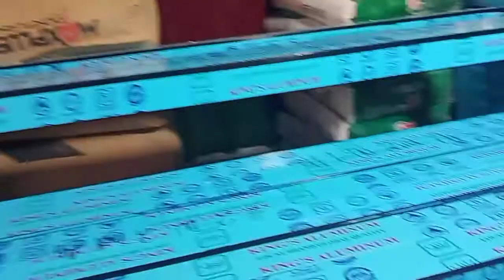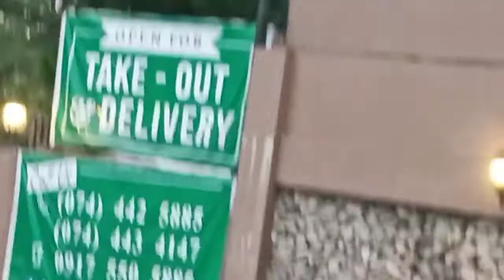interior painting renovation house,+Mongolian grill gulay eat you can.masarap at mura sa Baguio.